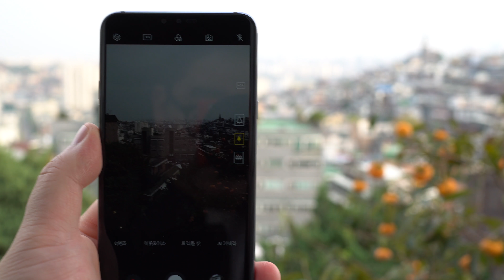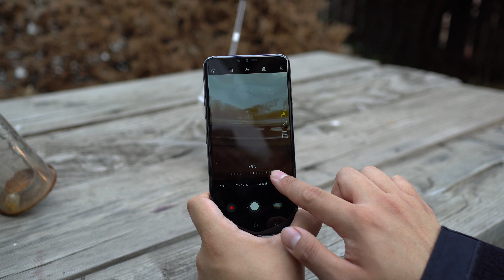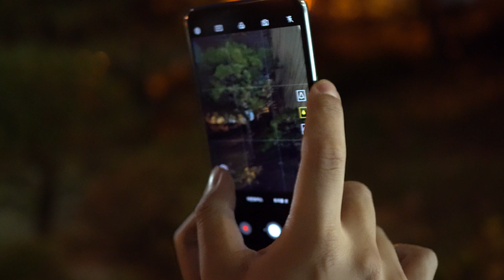[4k] LG V40 ThinQ 하루종일 사용기 - Day And Night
Device:
SONY A6500
Panasonic G7
Rode Micro
Sony TX650
Galaxy Note9
iPhone Xs Max
LG V40

** 이 영상은 LG전자로부터 제품을 무상 제공받아 제작했습니다

***주관적인 사용에 의한 솔직한 리뷰입니다